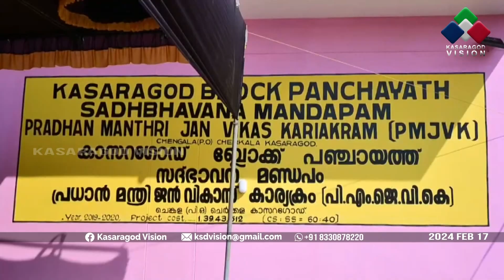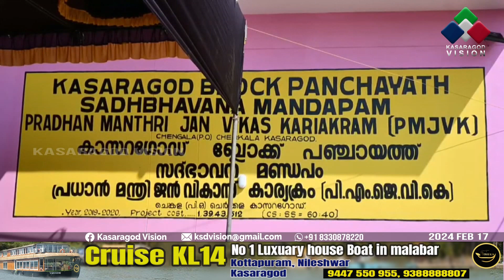ചെര്‍ക്കളയില്‍ പണിതീര്‍ത്ത സദ്ഭാവന മന്ദിരം മന്ത്രി വി.അബ്ദുറഹ്മാന്‍ ഉദ്ഘാടനം ചെയ്തു.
കാസര്‍കോട് ബ്ലോക്ക് പഞ്ചായത്ത് പ്രധാനമന്ത്രി ജന്‍വികാസ് കാര്യക്രം പദ്ധതി മുഖേന ചെര്‍ക്കളയില്‍ പണിതീര്‍ത്ത സദ്ഭാവന മന്ദിരം മന്ത്രി വി.അബ്ദുറഹ്മാന്‍ ഉദ്ഘാടനം ചെയ്തു.1 കോടി 40 ലക്ഷം രൂപ ചിലവിലാണ് മന്ദിരം നിര്‍മ്മിച്ചത്.